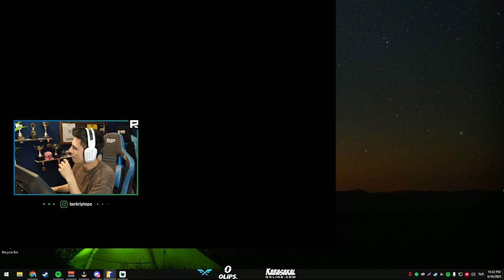Berk Rip Tepe - BOL KILL BOL MAKARALI REKABETÇİ! (Counter-Strike 2)